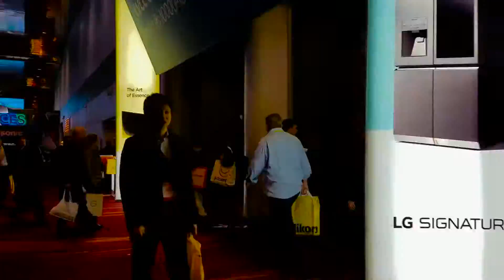Vegas/CES 2017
This is a short video with footage from Vegas and CES from my last trip in 2017.